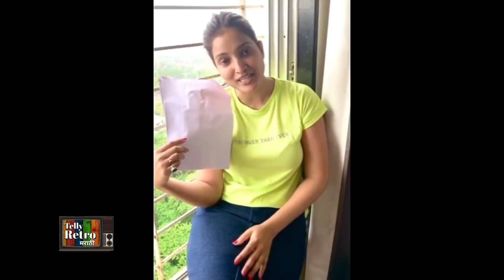म्हणून दिपाली पानसरेनं सोडली आई कुठे काय करते ही मालिका | Reason why Deepali Pansare left Serial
आई कुठे काय करते मालिकेतील अरुंधतीची सवत म्हणजेच संजना ही भूमिका अभिनेत्री दिपाली पानसरे करत होती पण आता तिच्या जागी दुसरी अभिनेत्री दिसेल...तुम्हाला प्रश्न पडला असले दिपाली ने ही मालिका का सोडली का तिला मालिकेतून काढण्यात आलं. तर तसे नाही. दिपालीने ही मालिका सोडलीये. दीपालीला लहान मुलगा असून तो तिच्याशिवाय राहत नाही. त्यामुळे दिपालीने अखेर ही मालिका सोडण्याचा निर्णय घेतलाय...पण तिच्या जागी आपल्याला २७ जुलैनंतर नवी अभिनेत्री दिसेल. ही अभिनेत्री आहे  बिग बॉस मराठीतून घरघरात पोहचलेली रुपाली भोसले. रुपालीने लॉकडाऊनदरम्यानच एख वहीडिओ शेअर करत या ची हिंट दिली होती. आता रुपालीला संजना म्हणून पहायला आवडतय का हे आम्हाला कमेंटमध्ये कळवा की तुम्हाला पूर्वीचीच दिपाली संजना म्हणून योग्य वाटत होती ...कोणाचा अभिनय जास्त चांगला आहे. हे कमेंटमध्ये सांगा.